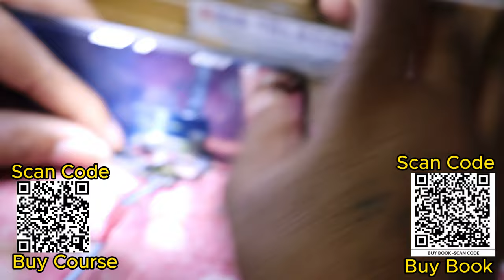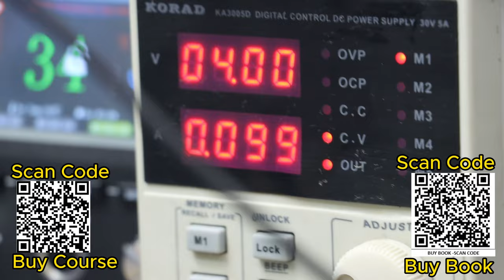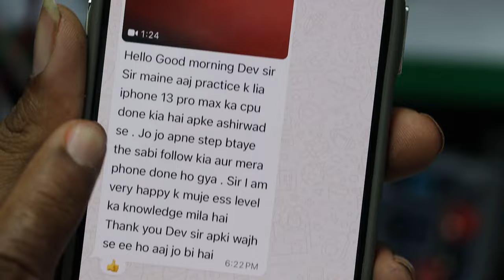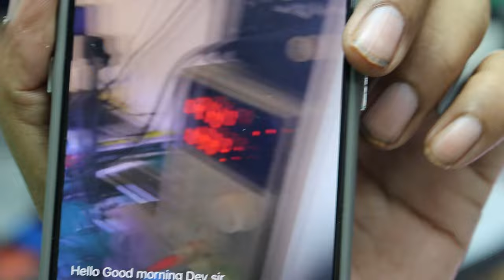🛑Separate Two Layers of PCB with Knowledge of Heat & air l iPhone or Android Without Preheater 💯